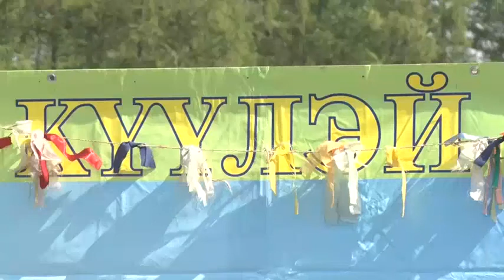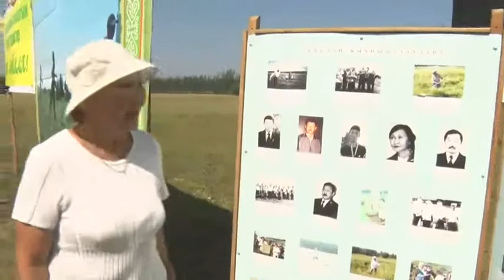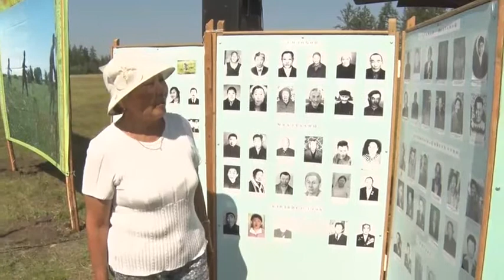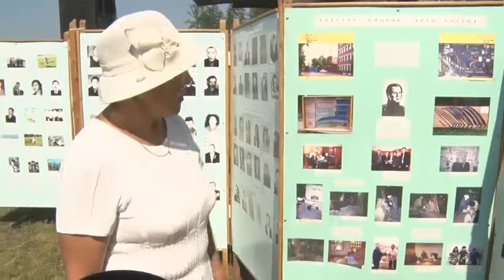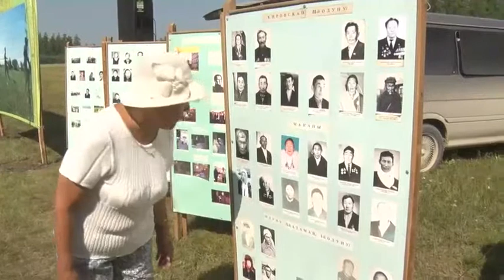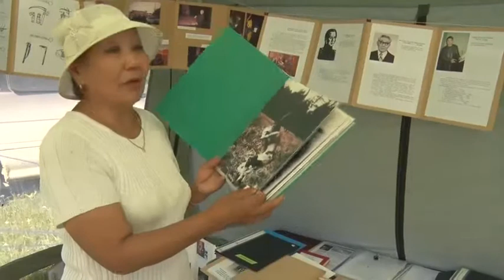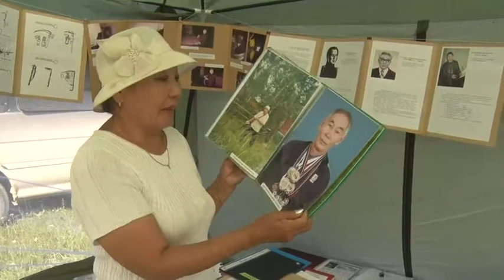Марк Петрович Слепцов олоҕун туһунан интервью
В 2021 г. в рамках проведения Игр Манчаары в Горном улусе Якутский музей им. Ем. Ярославского организовывает выставку «Хотуур – тэлэр дьарыгым» («Коса – мое благословленное дело жизни»), где будут представлены 40 кос, документы и награды, книги М.П. Слепцова и другие экспонаты из фондов музея.

Марк Петрович родился 24 октября 1947 г. в Маганинском наслеге Горного района Якутской АССР.
В 1967 г. окончил Бердигестяхскую среднюю школу, в 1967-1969 гг. служил в рядах Советской Армии. В семье Марка Петровича четверо детей и девять внуков.
Марк Петрович в 1978 г. окончил Восточно-Сибирский технологический институт в г. Улан-Удэ. По образованию инженер-строитель. 43 года проработал по специальности в родном районе. С 1971 г. – мастером Горного СМУ, с 1974 г. работал в Горном Райисполкоме сметчиком, старшим инженером ПГ, архитектором, заведующим отделом по делам строительства и архитектуры до 1992 г. С 1993 г. являлся частным предпринимателем по проектным работам.
После окончания школы за 12 дней Марк Петрович заготовил 155 центнеров травы, что являлось рекордом для взрослых мужчин. Последующие победы в соревнованиях косарей Горного улуса в 1980, 2001, 2003, 2005, 2006 годах, города Якутска в 2002 году, республики I-II-III места в 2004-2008 годах тому подтверждение. Рекордным достижением стало то, что он накосил 60 соток за 3 ч. 10 минут, а в 2006 г. накосил 1,43 гектара за 8 часов.
За 20 лет изготовил более 420 ручных кос. С 1995 г. коллекционировал ручные косы. Его коллекция является одной из крупнейших коллекций ручных кос и инструментов в Российской Федерации. В коллекции имеются кустарные, серийные, экспериментальные, иностранные, советские, российские, якутские косы – более 150 штук.  Также собирал материалы по изучению и исследованию выдающихся косарей из Горного улуса, республики, работал над созданием музея кос, который был открыт в 2006 г.
Марк Петрович не только коллекционер, но и экспериментатор. В 1990, 1992, 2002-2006 годах провел апробацию экспериментальных кос с магнитным бракером и кос из спецстали с ванадием, молибденом. Сотрудничал с Артинским заводом, при его содействии изготовлены ручные косы из стали У7А с добавлением ванадия и индивидуальным клеймом «Д», в память о лучшем друге и соратнике Е. Давыдове.
М.П. Слепцов – участник и организатор многих республиканских выставок, соревнований косарей, активно проводил мастер-классы, лекции, встречи, являлся автором нескольких статей, брошюр и книг.
Награжден Знаком отличия РС (Я) «Гражданская доблесть», Почетным знаком «За вклад в развитие народного художественного творчества РС (Я)», Почетной Грамотой Министерства сельского хозяйства РС (Я), Грамотой Госкомитета РС(Я). Лауреат в номинации «Мудрый пропагандист-спортсмен профессионал-прикладного спорта 2011 года» АНО РФСО «Урожай» РС (Я) и др. Мастер народных художественных промыслов РС (Я) с 2007 г., Почетный гражданин Горного улуса с 2008 г., Маганинского наслега с 2012 г.
В 2015 г. Якутский музей им. Ем. Ярославского приобрел коллекцию кос и инструментов Марка Слепцова. Всего 206 предметов.